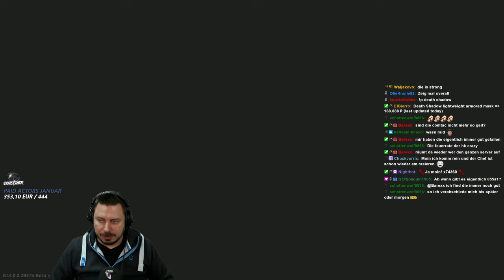Viel PVP aber kein Scav Boss?!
Viel PVP aber kein Scav Boss Reshala auf Customs mit der HK416! - Escape from Tarkov Gameplay Deutsch